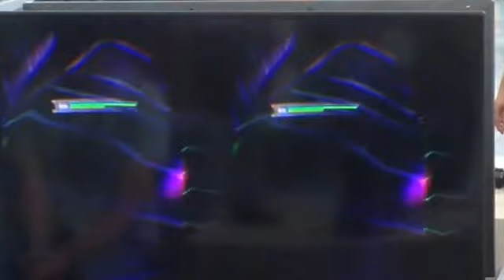Oculus Sword Art Online Anime Expo Full Scene 2014